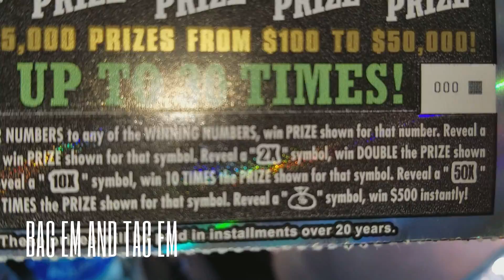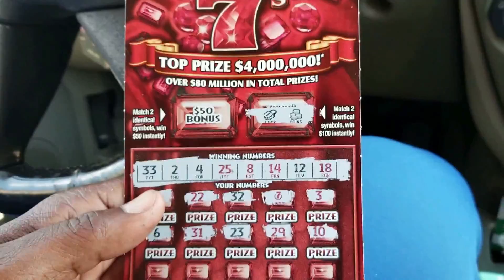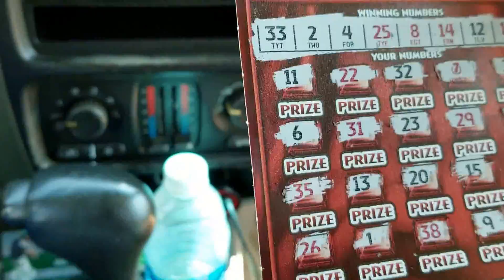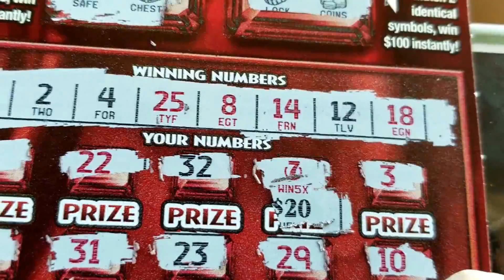CHECK YOUR SCRATCHING WEATHER REPORT. HUGE WIN!!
scratchingKentucky-

SCRACTCHING ON VACAY!

ottery tickets and days and life of a NITWIT.

SEND ME FAN MAIL HERE:  ATTN:
 Chaoticnitwit 1355 Long Ferry Rd